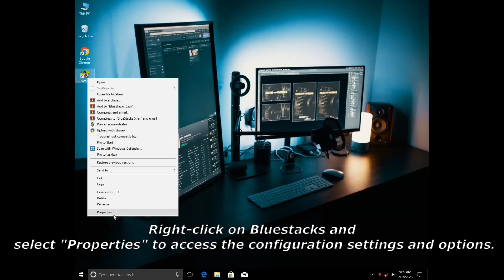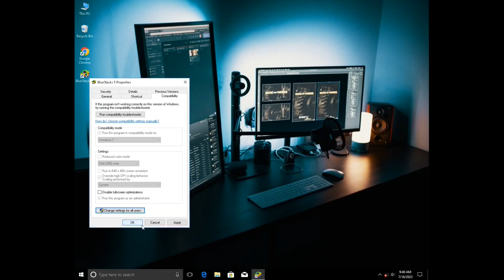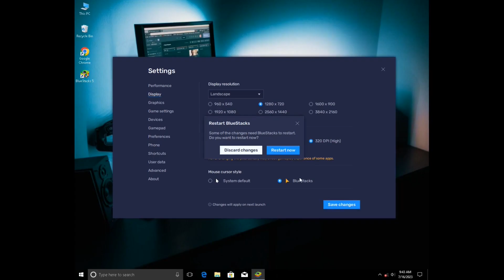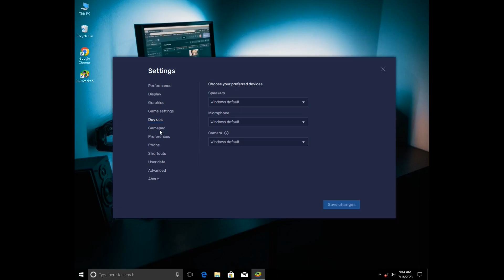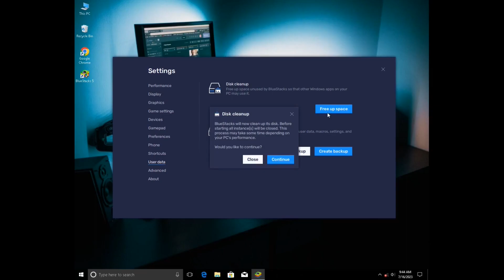Fix Black Screen & Emulator Crashes in BlueStacks 5! | Troubleshooting Tutorial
Troubleshoot Black Screen & Emulator Crashes in BlueStacks 5 with Our Comprehensive Tutorial! Uncover Effective Solutions to Enhance Your Gaming Experience. Don't let technical issues hold you back – join us to master the art of resolving black screen problems and emulator crashes in BlueStacks 5. Elevate your gameplay today!

Learn how to quickly resolve black screen and emulator crash issues in BlueStacks 5 with this tutorial. Whether you're a gamer or app enthusiast, these problems can be frustrating. But fear not! In this video, I'll provide you with simple and effective solutions to get BlueStacks 5 running smoothly again.

Don't let black screens or emulator crashes hinder your experience. Follow along and fix the issues in no time.